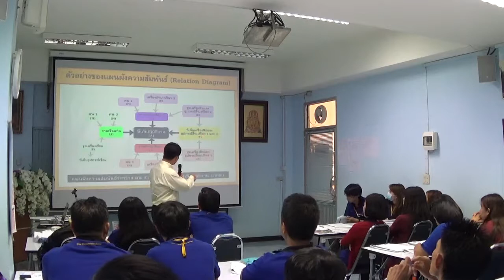5ส เพื่อการเพิ่มผลผลิต : แนวคิดของการจัดระบบกับการกำหนดความสัมพันธ์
หลักสูตร "5ส เพื่อการเพิ่มผลผลิตและการจัดทำมาตรฐาน" โดย อ.ธนายุทธ สิรินุตานนท์ วิทยากรและโค้ชฝึกอบรมด้วยประสบการณ์หลากหลายในการฝึกอบรม พร้อมกับหลักสูตรการพัฒนาบุคลากรในด้านต่าง ๆ - ติดต่อโทร และ ,